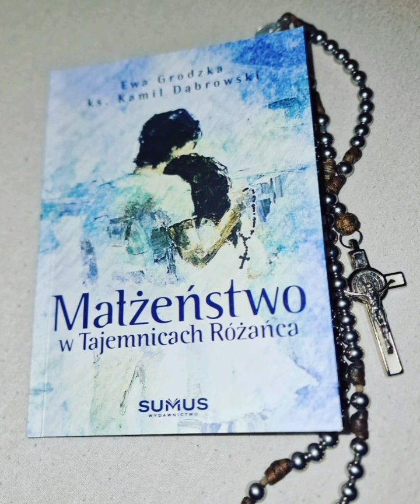#25 dzień Rekolekcji Małżeńskich Małżeństwo w Tajemnicach Różańca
25 dzień Rekolekcji Małżeńskich "Małżeństwo w Tajemnicach Różańca"

Zapraszamy do pozostałych filmów na Kanale @NaChwaleMaryi